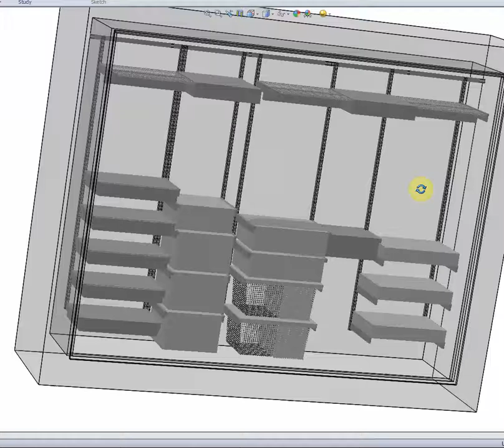Claire B wardrobe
Elfa wardrobe designs